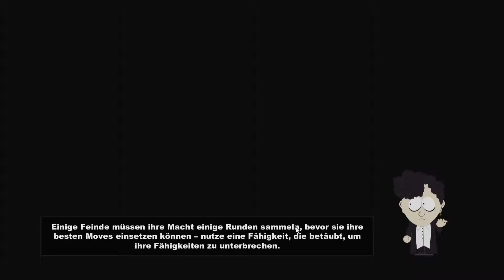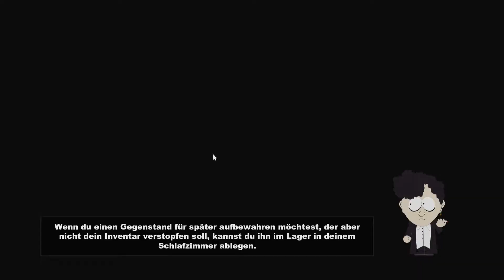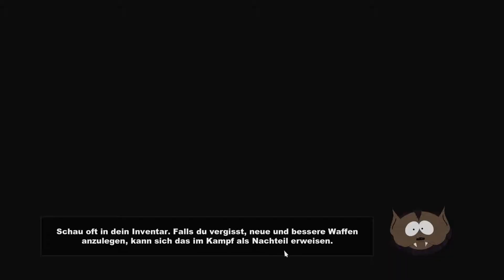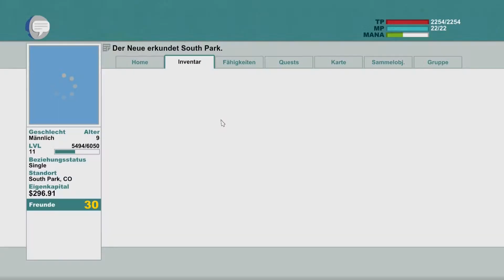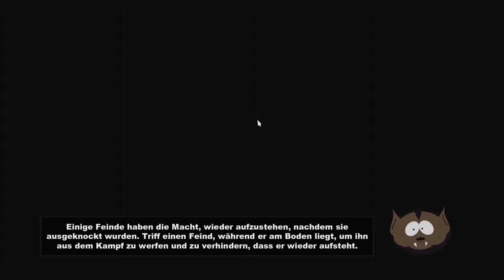Let's Play South Park: Der Stab der Wahrheit #030 - Annie und die Mädchengang [HD+] [German]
Spiel: South Park: Der Stab der Wahrheit
Klasse: Dieb
Schwierigkeitsgrad: Normal

Spielbeschreibung:
Aus den gefährlichen Schlachtfeldern des Spielplatzes der Viertklässler wird ein junger Held emporsteigen, der South Parks Retter sein wird. Die South Park-Schöpfer, Trey Parker und Matt Stone präsentieren South Park: Der Stab der Wahrheit. Eine epische Quest auf dem Weg zur ... Coolness.

Tausend Jahre währt der Kampf nun schon. Ein niemals endender Krieg, in dem Menschen und Elfen nur um ein Artefakt kämpfen: den Stab der Wahrheit. Doch das Schicksal des Krieges wird sich schon bald wenden; Gerüchte von einem neuen Kind, sickern über das Land. Allein die Sterne sagten dieses Ereignis voraus. Jetzt, nachdem die Umzugstransporter der Vorhersehung abgefahren sind, beginnt das Abenteuer.

Der Spieler rüstet sich mit legendären Waffen gegen Nörgler, Unterhosenwichtel, Hippies und andere Boshaftigkeiten. Er entdeckt den Stab der Wahrheit und verdient sich einen Platz als neuer Freund an der Seite der Seriencharaktere Stan, Kyle, Cartman und Kenny. Ist der Spieler erfolgreich, wird er zum Retter South Parks und festigt seinen sozialen Status in der South Park-Grundschule. Versagt der Spieler, wird er für immer als ein Loser bekannt sein.

Unterstützt mich mit einem Amazon Einkauf:
» Southpark PC
» Southpark PS3
» Southpark Xbox 360